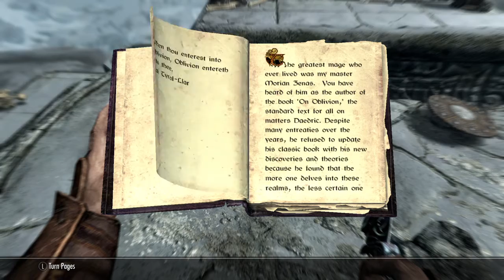Skyrim Remastered: Infinite Money Glitch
At this unmarked location, The Doors of Oblivion book can be infinitely duplicated off the skeleton by searching it's inventory.